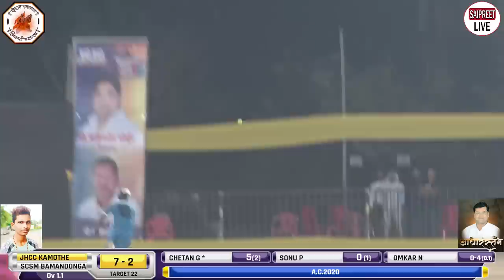BAMANDONGARI VS KAMOTHE AT AMADAR CHASHAK 2020 VIHIGHAR-PANVEL || OM SAI DOSTI CRICKET SPORTS